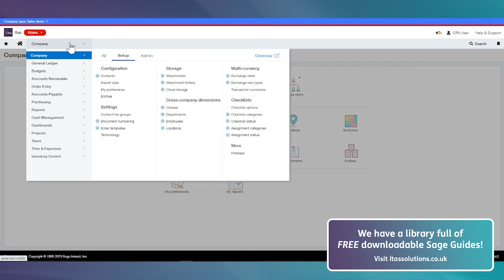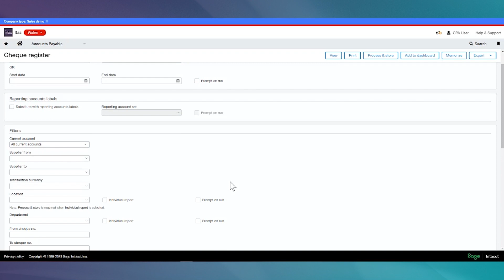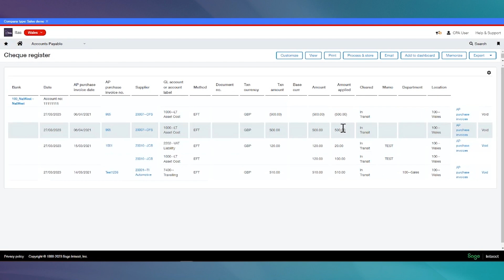Sage Intacct - How to Void a Payment New | Sage Intacct Help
As part of our Sage Intacct education series, we are releasing helpful guide videos to help you tackle a variety of processes in Sage Intacct and to help you become a confident user!

In this video, we're going to take you through how to void a payment in Sage Intacct, step by step!

If you have any questions, video suggestions or would like to learn more about our Sage Intacct services (we are the Sage Intacct Partner of the Year winner!), you can email us at , call us on 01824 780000 or head to our website using the suggested links below

Not a Sage Intacct User?

Prefer reading?